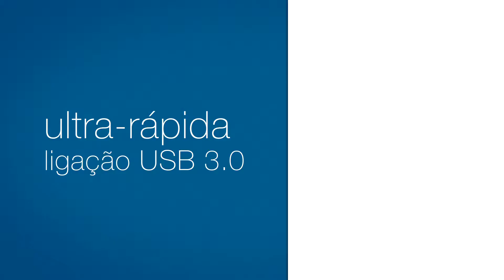WD Mac Family (Portuguese)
WD's family of products formatted specifically for Mac and compatible with Apple Time Machine. These drives are plug-and-play ready for Mac computer users.